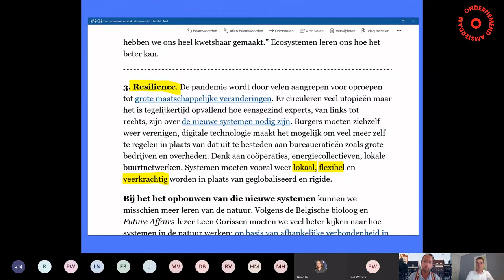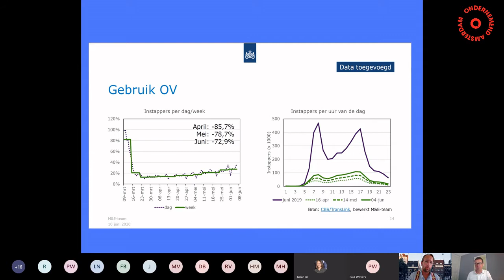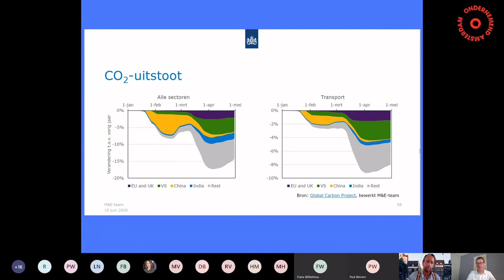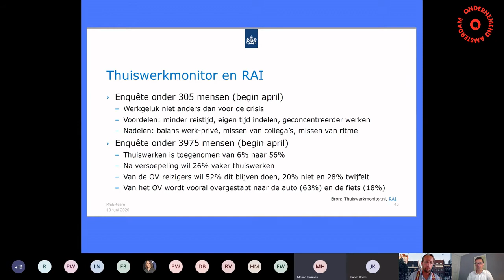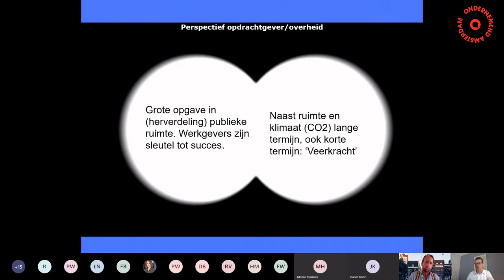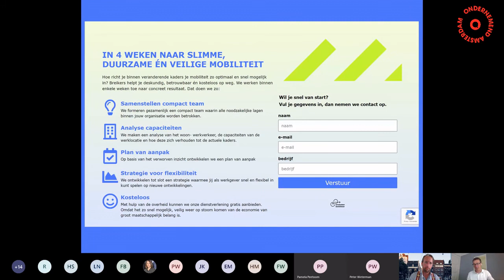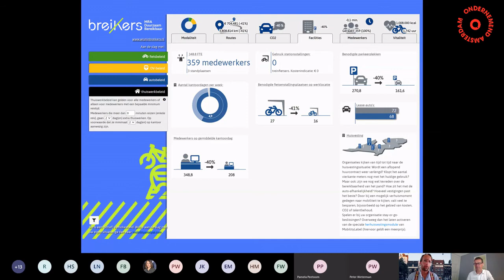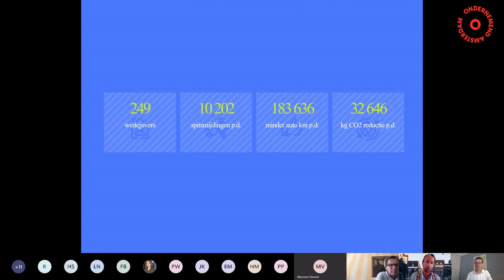Webinar 'Nooit meer file - voor altijd veerkracht'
Rein Aarts van Breikers als spreker in het ORAM Webinar 'werken in en na coronatijd'. Mobiliteit, fileproblemen, ondernemerschap en meer. Bekijk het hier terug!